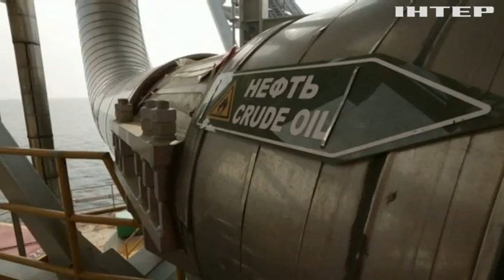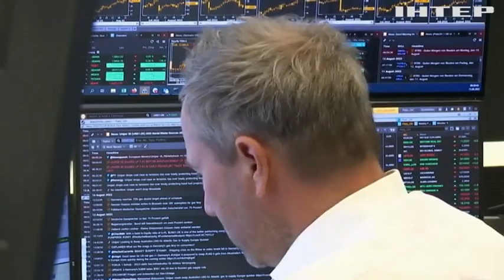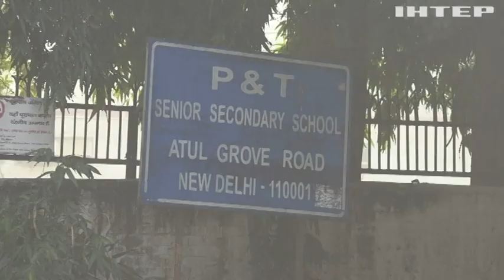Чи допоможе нафтове ембарго покласти край фінансуванню рф війни проти України